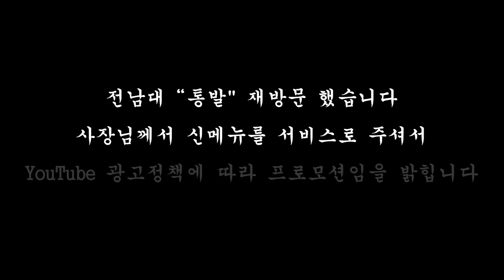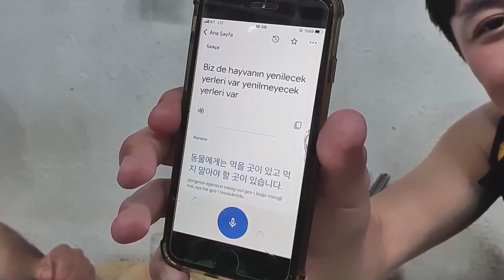[소힘줄 전골] & [곱도리탕] 새로운 맛을 개발하는 광주 맛집 [통발] (Gwang Ju Vlog)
전남대 상대 가성비 맛집 [통발] 신메뉴를 개발했습니다! [한우 스지 어묵탕] 소 힘줄로 만든 얼큰한 전골 요리!

* 촬영장비 : 오즈모모바일6 / 갤럭시 S9 + S10
* 편집프로그램 : MiniToolMovieMaker / Vrew / 미리캔버스